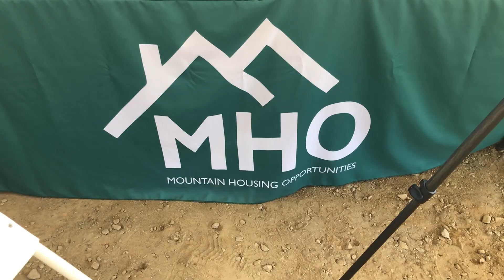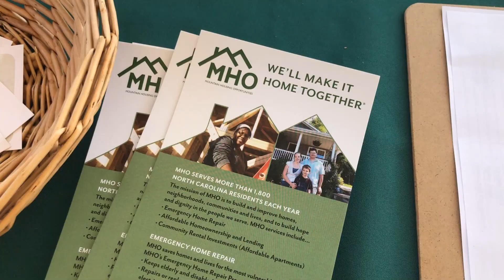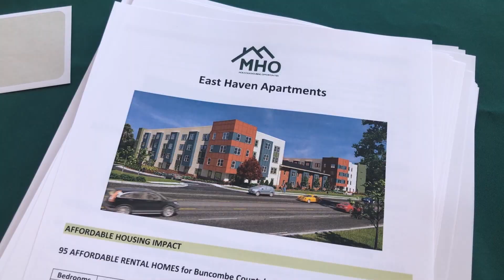News Update - East Haven Apartments Groundbreaking Ceremony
This July, Mountain Housing Opportunities hosted a groundbreaking ceremony for the East Haven Apartment project opening in Swannanoa in 2020. Buncombe County played a role in financing this project as affordable housing is one of the board's strategic priorities. You can learn more about this project and more by visiting